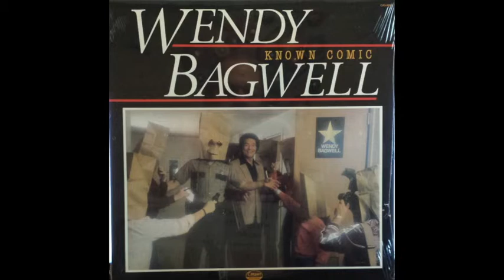Wendy Bagwell - Wendy's New York Tour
Wendy's New York Tour (Bagwell)

Wendy Bagwell
from the album "Known Comic"